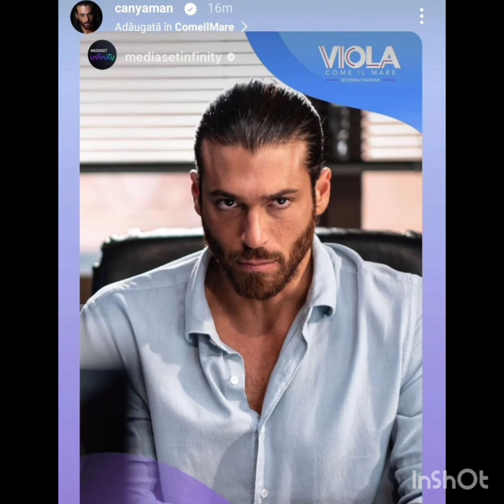Can Yaman Viola Come Il Mare#canyaman